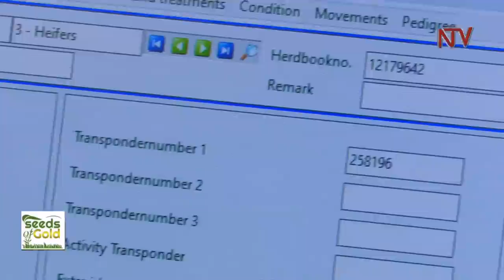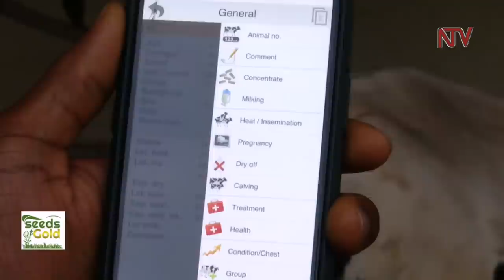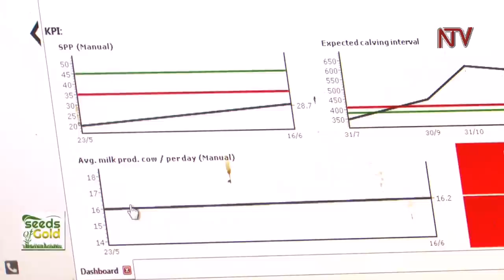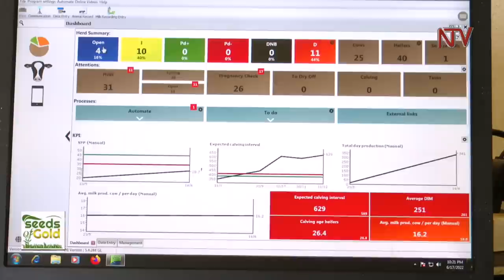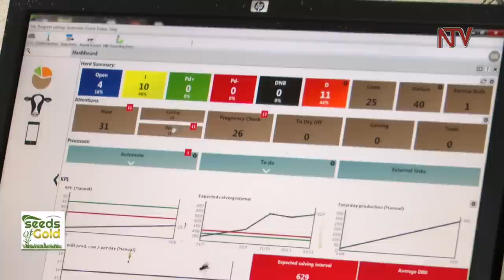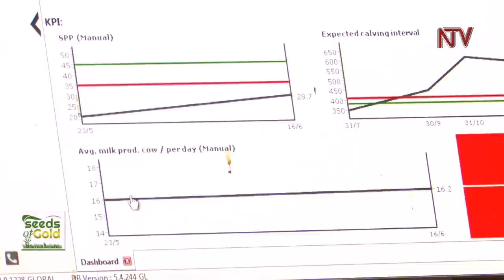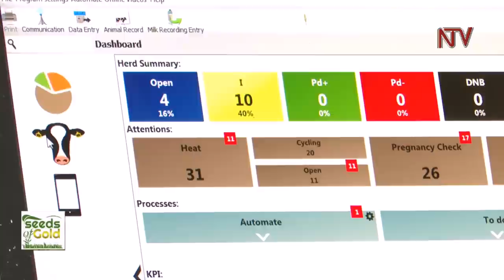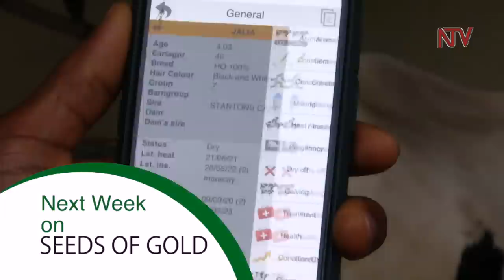Smart-farming technology in dairy farming | SEEDS OF GOLD